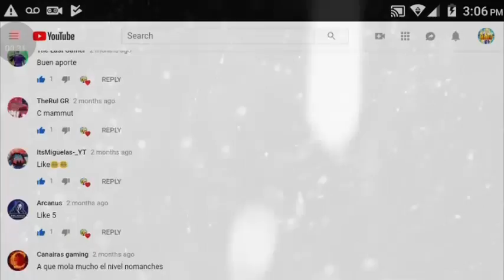Geometry Dash Blast Processing / TheManuWTF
ERES GAY SI NO ABRES  ESTO :v

MAS DE 50 LIKES PA MAS RETOS LOOOL :V

SIGANME EN MIS REDES SI NO ERES PUTO :v/

SIGANME EN MIS REDES SI NO SON GEYS :v